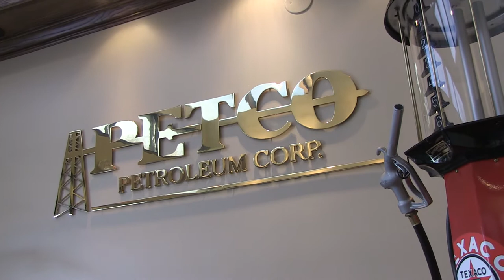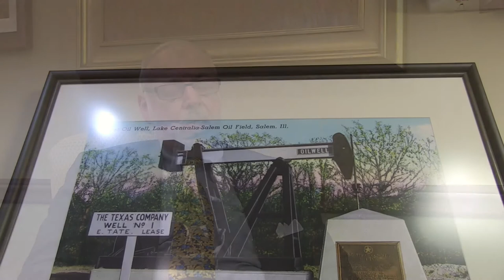Jay Bergman - Distinguished Alumni Achievement Award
Jay Bergman, '68, was honored with the Distinguished Alumni Achievement Award at JJC's Night of Stars on May 10. He is currently the president and CEO of Petco Petroleum Corporation and Chairman of the Board of First Secure Bank Group. A past president of the JJC alumni board, Mr. Bergman is known for being the longest-serving member of the Illinois State University Board of Trustees (2003 to 2017). He is currently serving his eleventh year as a member of the Illinois Board of Higher Education and owns several banks and a nationwide energy company that’s the largest of its kind in Illinois.